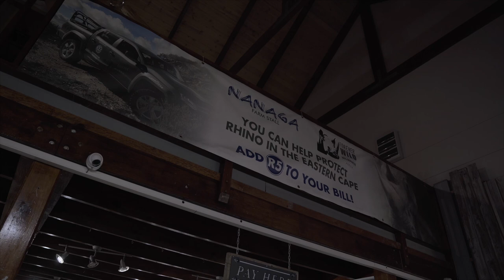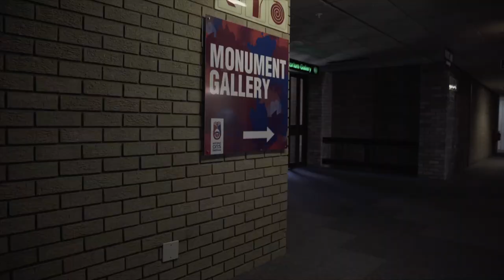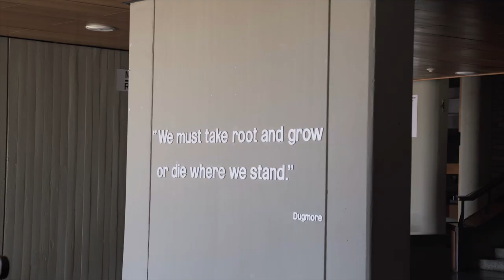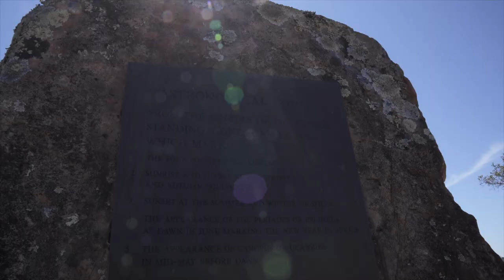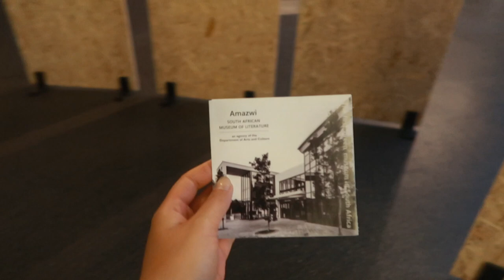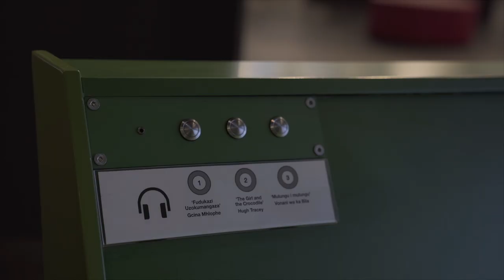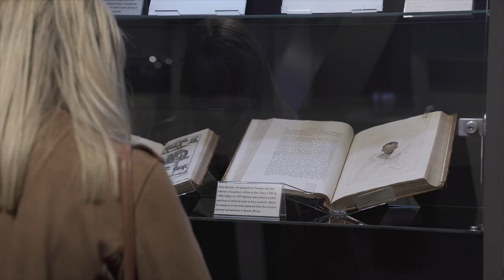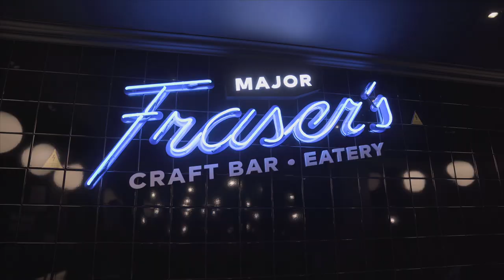VLOG: Makanda (Grahamstown), South Africa's City Of Festivals! Where Everything Was Closed...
Graduating from a film university meant that we were well aware of the National Arts Festival that captures the attention of this town every year. We would watch as our friends and fellow arts & culture students spent hours prepping to come down and perform.

However, this time would be different.

It would be virtual.

No performers bustling up and down the streets excitedly, no bars and restaurants filled with people and joyous laughter; we had just got the go-ahead to travel again after the pandemic and this was about to be a rediscovery. A chance to explore this quiet and sleepy town on its own, as a new sense of normalcy begins to settle in again.

We watched the boarding school students line up at the admissions office, we watched students getting dropped off and parent-child embraces were the order of the day.

We could see a contrast of buildings in the landscape before us. An old stone church maybe 60 feet high, modern apartment blocks, victorian-style houses.

A new adventure. A new experience of Makhanda.

Love,
Byron & Tammy.